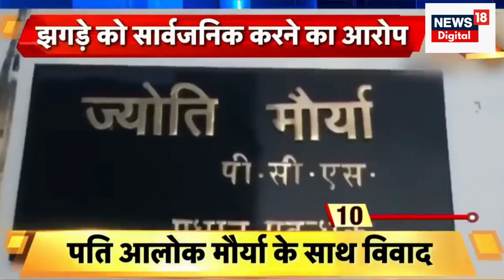SDM Jyoti Maurya News : क्या Jyoti Maurya देंगी इस्तीफा? मिलेगा बेबस पति को इंसाफ ! | Latest News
SDM Jyoti Maurya News : क्या Jyoti Maurya देंगी इस्तीफा? मिलेगा बेबस पति को इंसाफ ! | Latest News Hindi News | Alok Maurya | Top News